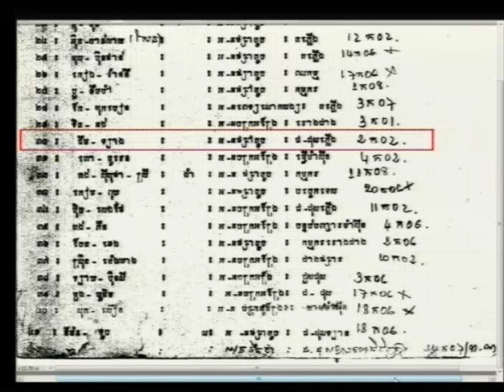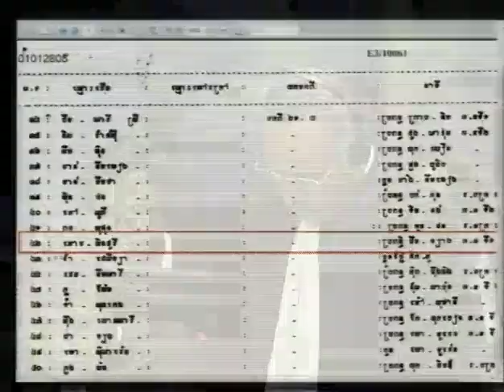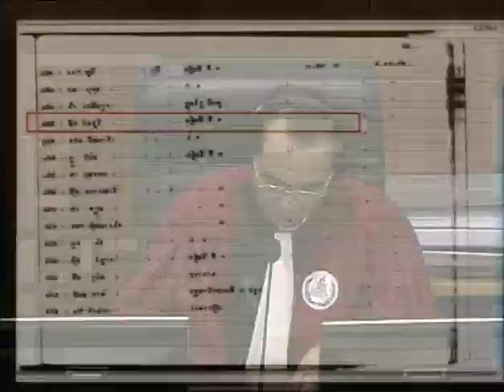Session 3 - 15 August 2016 - Case 002/02 - FL/KH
Testimony of Ms. KAUN Sunthara and Mr. CHAU Khim